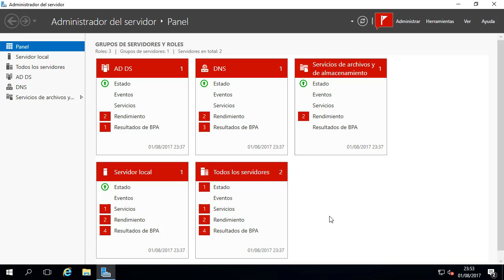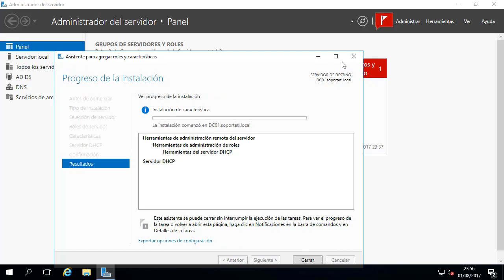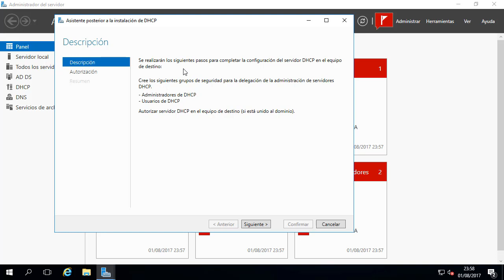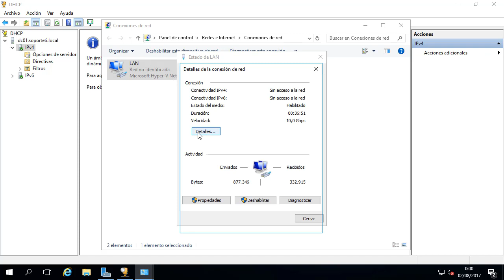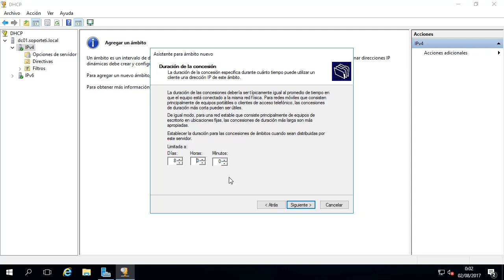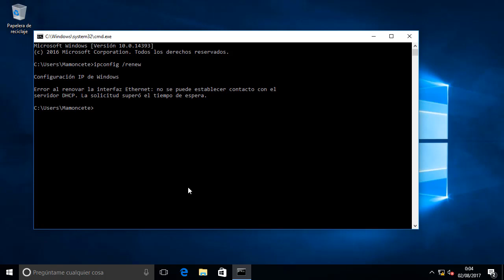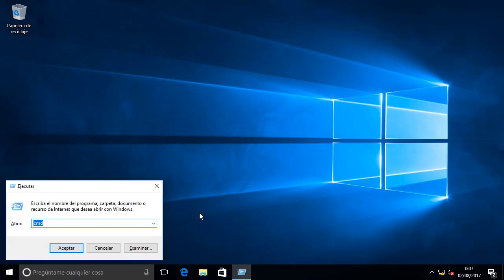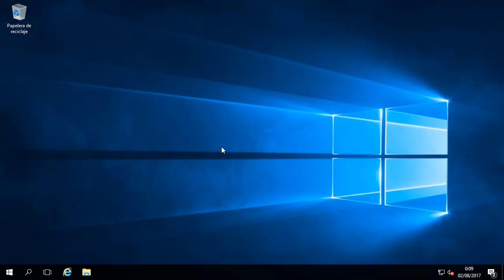11. El servicio de DHCP - Curso de Windows Server 2016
Aprende cómo instalar el servicio de DHCP y cómo realizar las configuraciones iniciales siguiendo los pasos de este tutorial.

No solo instalaremos el servicio ya que además lo vamos a configurar para un despliegue estándar.

Tras esto veremos como el cliente puede obtener direcciones IP de este servidor, y no solo eso, además verás cómo afectan los cambios en las configuraciones del ámbito del mismo.

Así mismo, por supuesto, te explicaré lo que es un ámbito y lo verás muy claro en el momento de configurar uno.